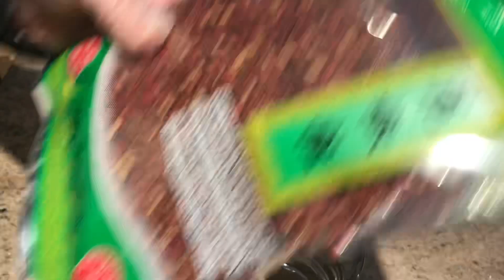Let’s make! Quick&Easy way onion pickle 😊😍😋🧅🧅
Ingredients
Onion 1 large red or any thinly sliced
1/2 cup apple cider vinegar/ white vinegar
1 cup  hot water
1 star anise
1/4 tsp Schihuan pepper/ black pepper corn
1 1/2 tsp kosher salt or any salt
Honey/  sugar/ maple syrup 1 tbsp
Mix honey salt in vinegar till dissolve add onions in jar or bowl add everything vinegar water star anise pepper stir with wooden spoon  it’s ready to eat you can store it in airtight jar enjoy